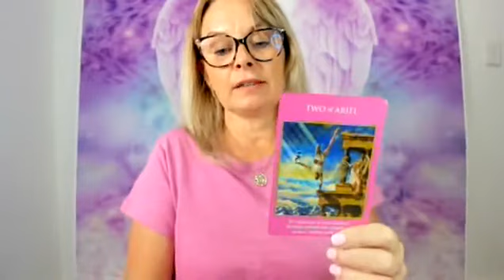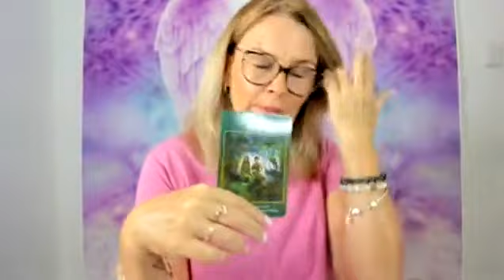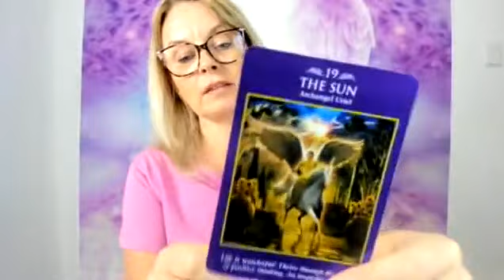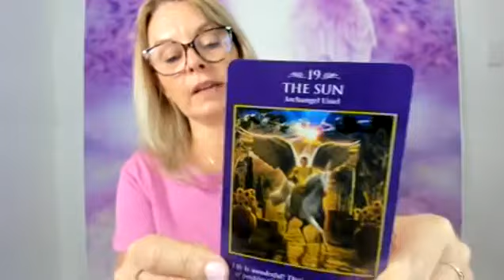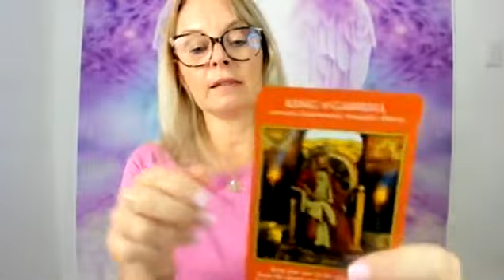Angelic Healing for Guilt!-Your Angel Guidance for January 9-16th 2023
Here's your guidance for the week ahead from the Angels and Rachel Scoltock Angel Medium
If yo'd like to join the Angelic Intention Setting Ritual and Activation with Archangel Gabriel